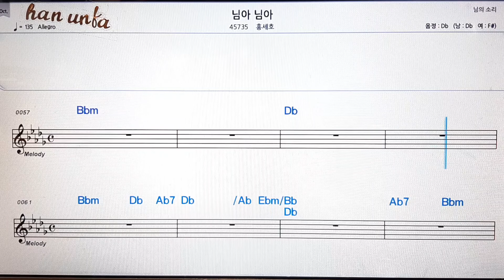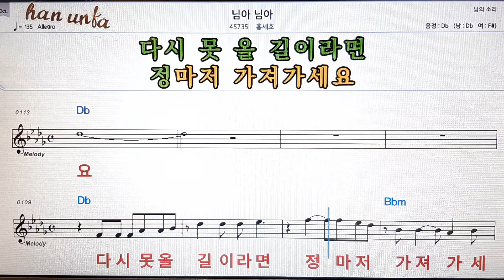님아 님아/홍세호💕Karaoke*Sheet Music*Chord*MR💋노래방 반주*기타 코드 악보*가라오케